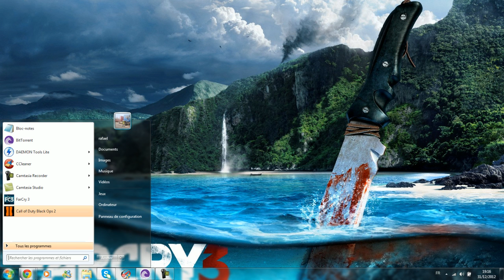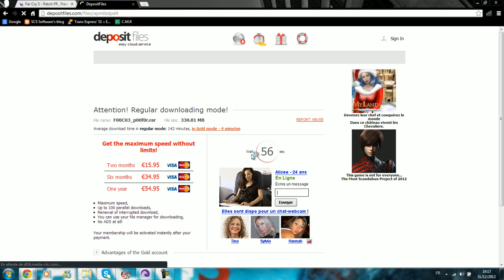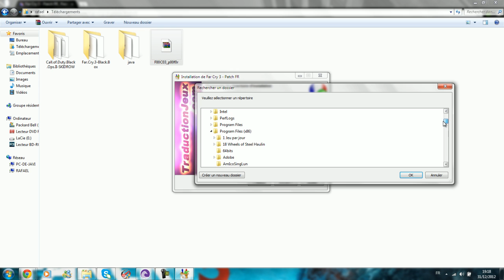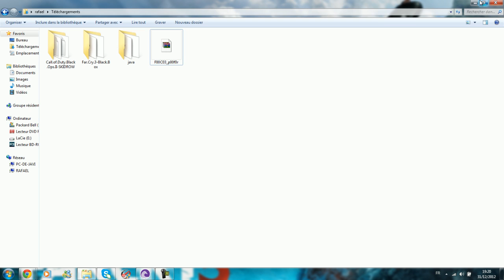Comment telecharger et installer Far cry 3 en francais part 2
A + pour un nouveau tuto ;)